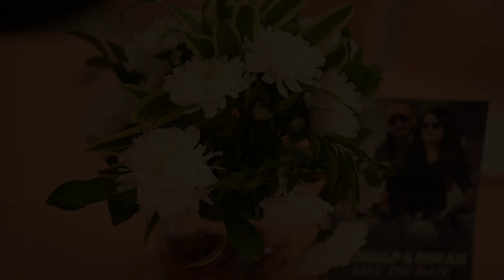RING CEREMONY TEASER SUNKULP & SONAM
mohitmagnumphotography
song by Coldplay - A Sky Full Of Stars (Official Video) - YouTube